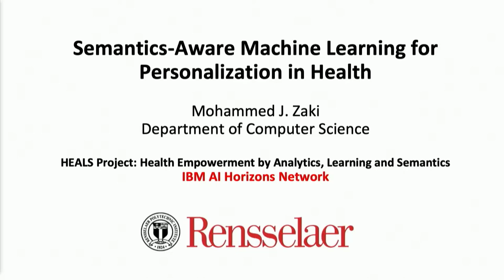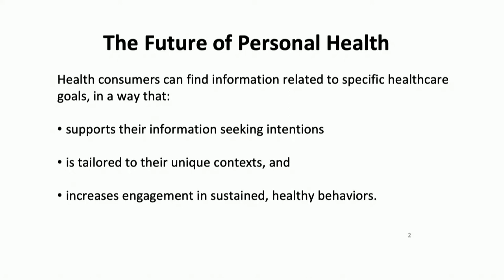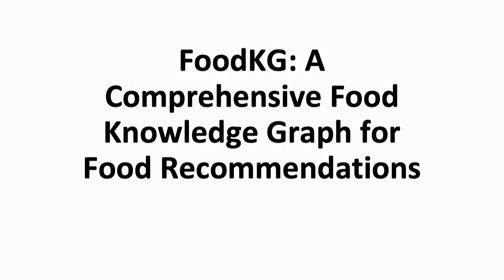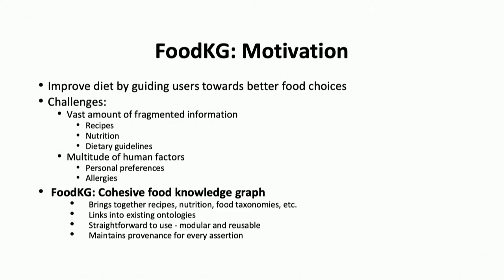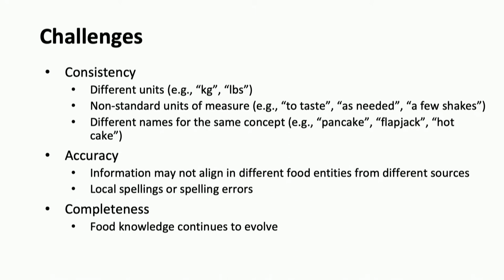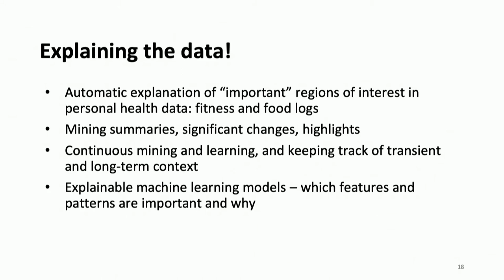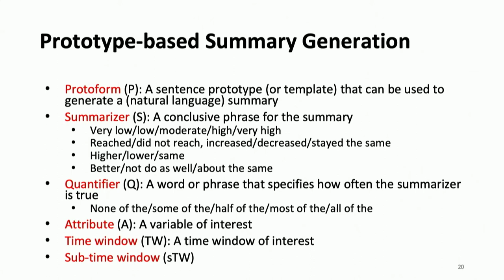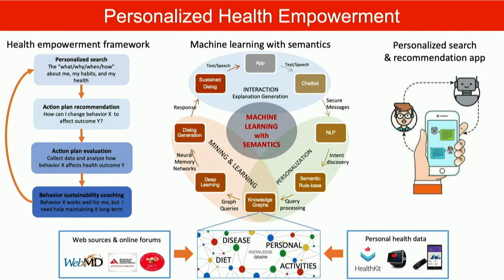Lightning Talk: Semanitics-Aware Machine Learning (Mohammed J. Zaki)